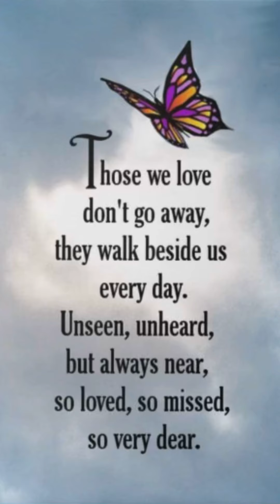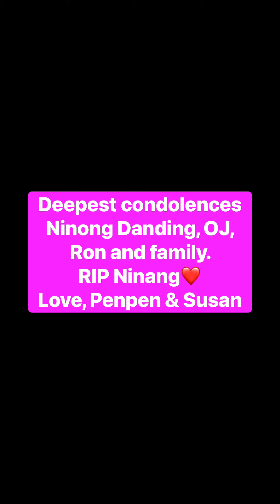Ninang Eva, Rest in peace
Eva Robles San Felipe loving wife to Orlando “Danding” San Felipe. He was our Ninong at our Wedding in1981. And Ninang Eva became our thoughtful and caring Ninang. We used to live on the same street in Hercules, about 12 houses away. Being their neighbor was one of the greatest things that happened to us while we were living in Hercules. Always there when we needed them. Our family moved to Florida in 1991. Although we didn’t call each other that often, we were both excited to see each other whenever we go to California. Unfortunately, due to the pandemic, I was not able to keep my promise to her that Pen and I would visit her and Ninong. I’m so sorry Ninang.  I really feel so bad. But I know you’re not suffering anymore.  I hope Pen and I will get to see Ninong Danding on our next trip to California.  Rest in peace Ninang. Please watch over us, especially to Ninong Danding, OJ and to Ron and his family. Love you Ninang. Love, Penpen and Susan